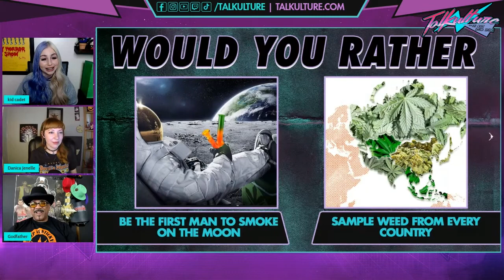WWE Hall of Famer The Godfather Plays "Would You Rather?"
We put WWE Hall of Famer & Former Intercontinental Champion, The Godfather in the hot seat with this game of Would You Rather! Play along in the comments and let us know your own answers!

 7pm ET | 6pm CT | 5pm MT | 4pm PT